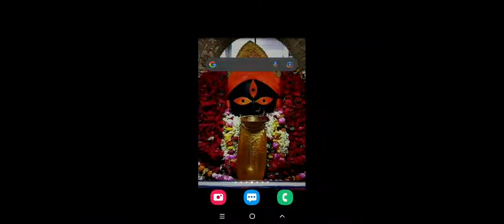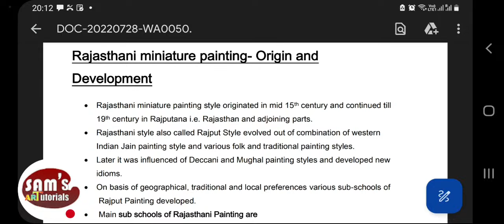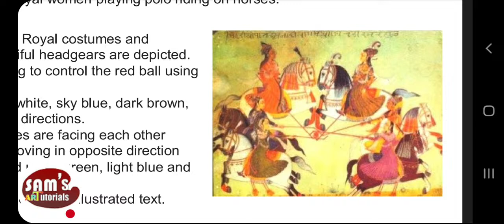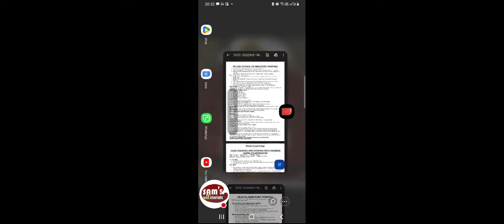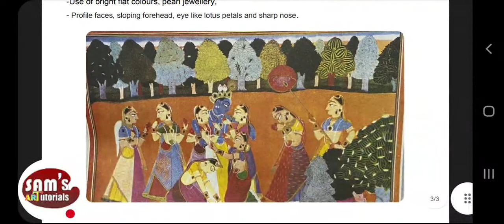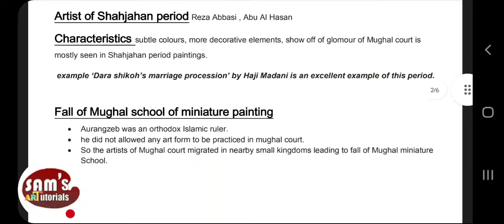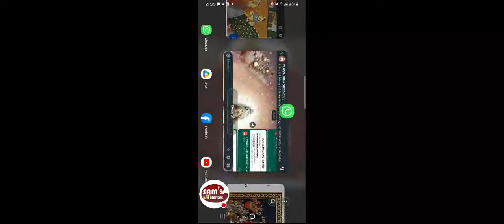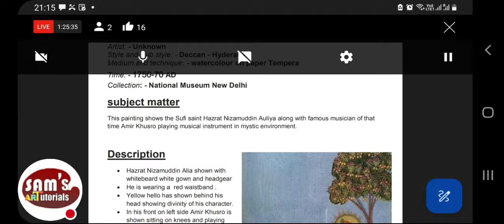Target CBSE Painting Theory exam 18.03.2023 IMPORTANT TIPS & REVISION SESSIONS (English Medium)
Target CBSE Painting Theory exam 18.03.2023 IMPORTANT TIPS & REVISION SESSIONS